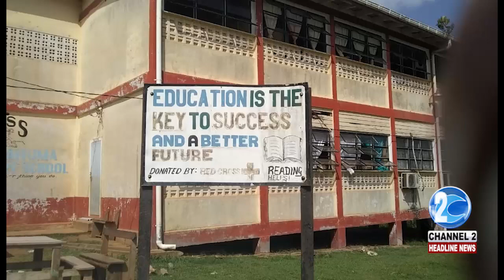PORT KAITUMA STUDENTS UNDER ALLEGED “SPIRITUAL ATTACK”